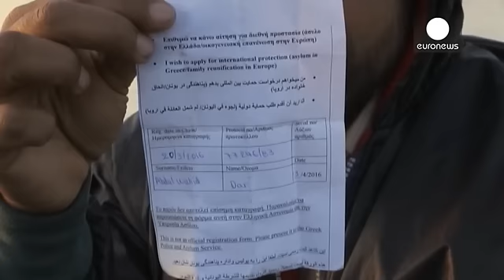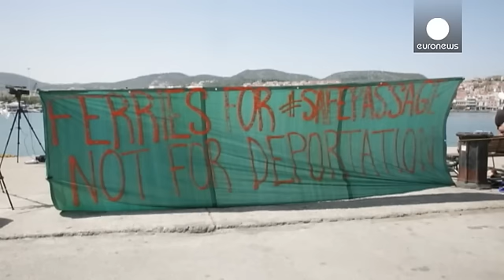Ελλάδα: Στα δύο χωρίστηκε το λιμάνι της Χίου - Ένταση στον Πειραιά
Περιορισμένες εμφανίζονται οι νέες αφίξεις προσφύγων στα ελληνικά νησιά, την ώρα που ο συνολικός αριθμός τους στη χώρα μας, ξεπερνάει πλέον τις 53.000.

Eπαναπροωθήσεις στην Τουρκία έγιναν μόλις μία ημέρα, καθώς οι μετανάστες που είχαν επιλεγεί να επιστρέψουν εκεί, κατέθεσαν αίτημα για παροχή ασύλου.

Στη Χίο, ένα συρματόπλεγμα χωρίζει πλέον στα δύο το λιμάνι του νησιού. Οι αρχές κατέληξαν σε συμφωνία με τους πρόσφυγες που παραμένουν εκεί, ότι δεν θα εμποδίσουν ξανά, την πραγματοποίηση δρομολο…